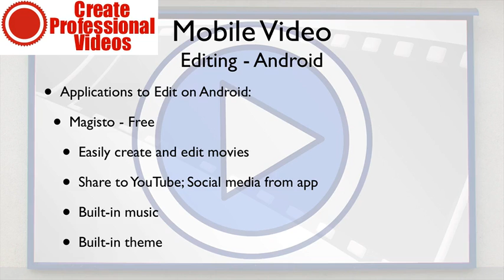Mobile video recording - record videos with android device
How to record and edit videos with the android device